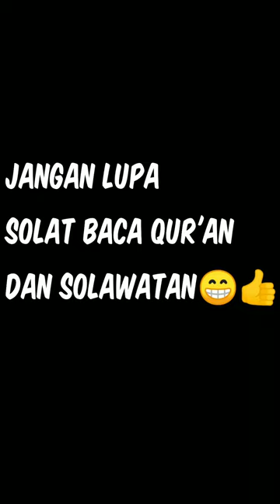teman-teman mari kita mengenal hewan tikus ciptaan Alloh SWT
tikus,
3 tikus buta,
xiaomi oem pengusir tikus,
ular vs tikus,
tikus usir,
tikus untuk kucing dengan suara,
tikus untuk kucing ada suaranya,
tikus ular,
tikus usang,
tikus universe 25,
ular makan tikus,
tikus untuk channa,
ultrasonic pengusir tikus,
usir tikus dengan suara,
umpan tikus paling ampuh,
uncle djink tikus tikus kantor,
usir tikus di rumah,
ular tikus,
tikus untuk kucing bersuara,
tikus untuk kucing,
tikus untuk kucing main,
tikus tikus kantor cover,
suara pengusir tikus,
si tikus mangani,
si tikus el chapo,
suara tikus,
tikus tikus berdasi,
tikus tanah,
tikus tikusan untuk kucing,
usir tikus di mesin mobil,
tikus tikus kantor reggae,
tikus tikusan,
tikus terbesar di dunia,
tikus tanah papua,
tikus tikus kantor full album,
tikus tikus untuk kucing,
tikus mainan kucing,
tikus vs kucing,
ular dan tikus,
tikus warna biru,
tikus wirok,
tikus warna warni,
tikus wirog terbesar,
tikus warna putih,
tikus wirok vs kucing,
tikus wallpaper bergerak,
tikus warna pink,
video tikus bergerak,
tikus warna kuning,
tikus warna hitam,
wayase cap tikus polos,
wabah tikus,
wabah tikus di australia,
windah basudara tikus,
video tikus untuk kucing yang ada suaranya,
video tikus untuk kucing dan suara,
si tikus meksiko,
tikus video,
tikus vs ayam,
tikus vs ular,
tikus vs tikus,
tikus vs lebah,
tikus vs kalajengking,
tikus vs ayam sampai mati,
tikus vs kepiting,
video tikus dan kucing,
tikus vs curut,
video tikus untuk kucing,
video tikus untuk kucing ada suaranya,
video tikus untuk channa,
video tikus dan suaranya,
video tikus untuk kucing bersuara,
video tikus terkena jebakan lem,
si tikus endang,
si tikus dan si singa,
si tikus harus mendapatkan keju,
penjual bakso tikus,
tikus papua besar,
tikus plus,
tikus pintar,
tikus paramuda lirik,
perangkap tikus,
pengusir tikus,
permainan kucing tikus,
tikus pithi koplo,
perangkap tikus dari botol aqua,
pengusir tikus ultrasonic efektif,
perangkap tikus sederhana,
pembasmi tikus,
perangkap tikus mematikan,
pengusir tikus di rumah,
tikus putih lucu,
tikus papua,
jamur tikus dan tiger,
obat pengusir tikus,
tikus obit,
tikus oseng umpan galatama lele,
tikus olala,
no tikus togel,
no tikus,
orang makan tikus,
obat tikus,
tikus pithi terbaru 2022,
obat tikus sawah paling ampuh,
obat tikus di rumah,
obat tikus paling ampuh,
obat tikus rumah paling ampuh,
obat racun tikus paling ampuh,
tikus pithi,
tikus putih,
tikus pithi qomarun,
mahalul qiyam tikus pithi,
wallpaper tikus bergerak,
tikus soliar,
review cap tikus,
racun tikus cair,
tikus suara,
tikus sama kucing,
tikus sawah,
tikus sama beruang,
tikus simulator,
racun tikus mao wang,
tikus sawah banyak,
tikus sama kucing berantem,
tikus sawah dan cara pengendalian,
tikus suka makan apa,
si tikus,
si tikus lapar rupanya coba ambilkan keju,
rumah tikus,
racun tikus mati kering tidak bau,
tikus menurut al quran,
tikus roblox,
al quran pengusir tikus,
tikus raksasa,
tikus rumah,
tikus reaction,
tikus raksasa ditemukan di meksiko,
tikus remote control,
tikus rakyat,
reggae tikus kantor,
tikus rat,
tikus robot,
tikus raksasa di papua,
racun tikus paling ampuh,
racun tikus,
racun tikus paling ampuh mati ditempat,
raimu elek kon koyok tikus,
wakil rakyat atau tikus rakyat,
wirok tikus,
wabah tikus di kereta,
tikus 4d,
3 pemuda berbahaya tikus kantor,
jojo 3 bekas tikus,
scary teacher 3d tikus,
part 3 lem tikus,
kartun 3 tikus,
film kartun 3 tikus,
tikus 4k,
video 3d tikus,
tikus 4d login,
angka tikus 4d,
tikus togel 4d,
kode alam tikus 4d,
erek erek tikus 4d,
4d shio tikus,
3d tikus,
tikus tikus kantor 30 detik,
tikus 50 shot,
shio tikus di tahun 2022,
shio tikus 2023,
movies to watch 2022 tikus,
surya 27 roblox tikus,
feng shui 2023 tikus,
ramalan 2023 shio tikus,
shio tikus di tahun 2023,
game tikus ps2,
film 3 tikus,
tikus 3d,
tikus 3d bergerak,
3 tikus nyanyi,
suara tikus 30 detik,
tikus pim 3,
tikus mainan kucing 3 jam,
cap tikus alkohol 45,
50 shot tikus,
tikus 2008,
jalan tikus 8 gempa bumi,
penjual bakso tikus part 6,
perangkap lem tikus berhasil nursi 71,
gambar tikus dari angka 7,
tikusat 7,
penjual bakso tikus part 7,
racun tikus 80p,
8 cara mengusir tikus dari kamar,
penjual bakso tikus jodoh wasiat bapak eps 65,
rackus 80p racun tikus,
cara menggunakan racun tikus rackus 80p,
racun tikus cap padi 80 pl,
suara jangkrik pengusir tikus 8 jam,
horangi99 tikus,
999 restoran sarang tikus,
azab penjual bakso tikus 65,
6 makanan yang mengundang tikus bersarang,
5 tikus buta,
5 menit tikus mati,
5 tikus kecil,
top 5 tikus,
top 5 tikus meme,
happy boom tikus 50,
top 5 situs azka maulana,
top 5 tikus maulana,
5 ekor tikus main di bandung,
6 cara mengusir tikus dari rumah,
5 ekor tikus,
top 5 maulana tikus,
lagu 5 ekor tikus,
gara gara digigit tikus part 5,
zombie tikus part 5,
game tikus ps5,
tikus digital,
tikus 2020,
tikus 2d togel,
tikus oleng,
yang tidak disukai tikus curut,
tikus ya,
youtube tikus,
yang ditakuti tikus,
yt tikus,